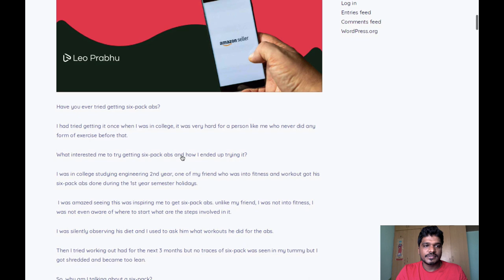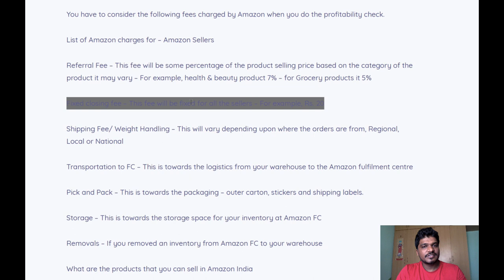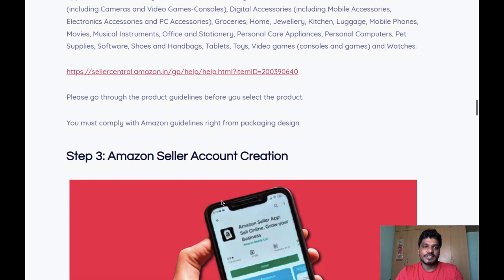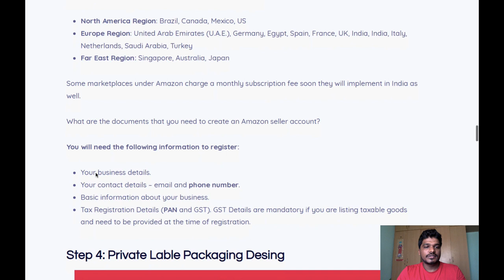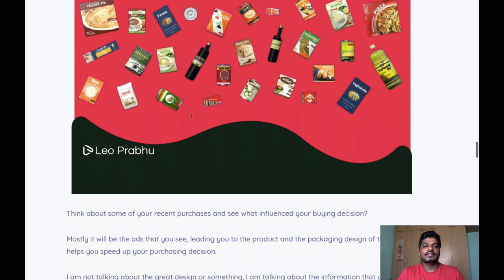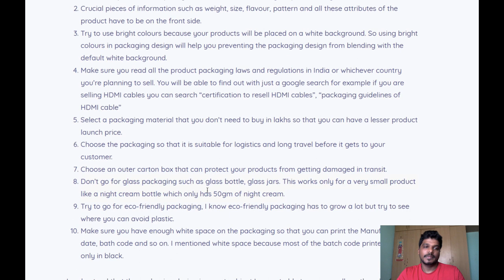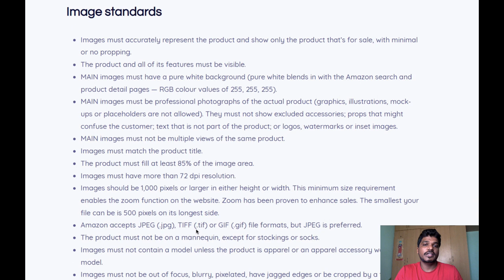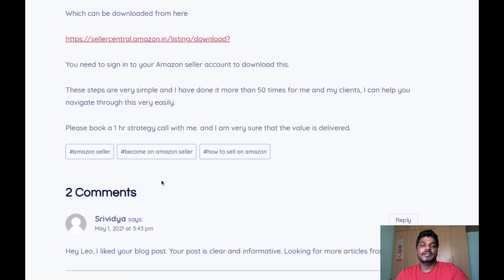How to Become an Amazon seller in 5 Simple Steps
Become an Amazon seller by using these 5 steps

Step 1: Niche Selection
Step 2: Profitability Calculator
Step 3: Amazon Seller Account Creation
Step 4: Private Lable Packaging Desing
Step 5: Listing File Creation

If you don’t know the exact steps of getting what you want? Then you might not end up where you want. ~ Leo Prabhu